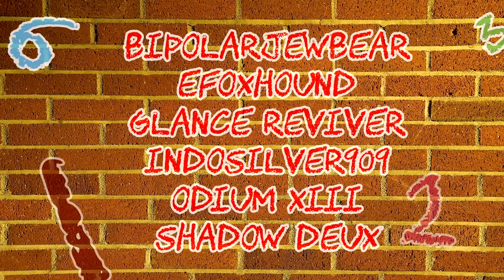Friend Spotlight Countdown: BF4 Clips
I'm trying a new type of video. I hope you guys enjoy. Please leave feedback! Thanks!